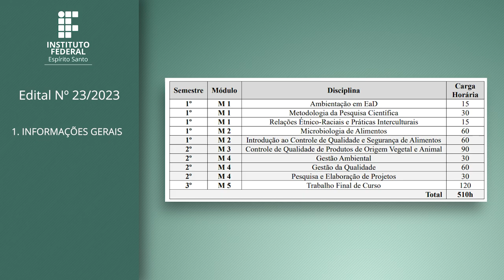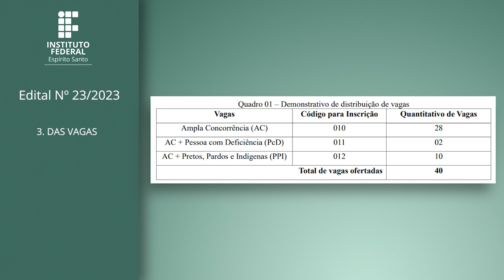PS 23/2023 – Curso de Pós-graduação Lato Sensu em Controle de Qualidade e Segurança de Alimentos EAD